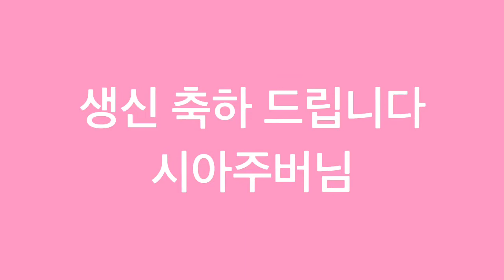Birthday celebration of my korean Brother-in-law | Family Time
Hello Everyone!
I'm back with another family/ food vlog.
Alright, so this video is about our simple family gathering in celebration of my Kuya's Birthday.
It has been a tradition to us, Seo Family, than when the elders celebrates their birthday the family gathers together for a simple feast.
Much love
Euna Pie xox